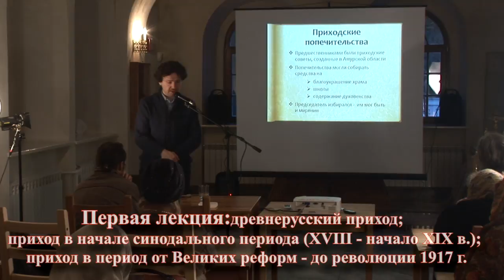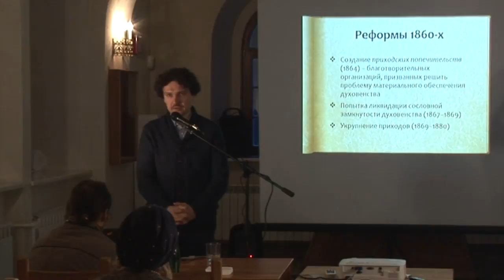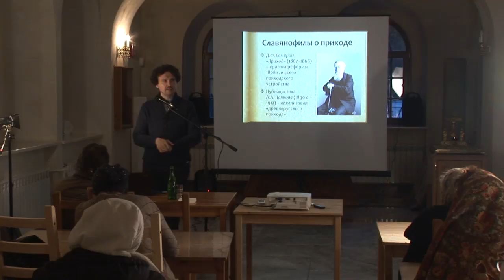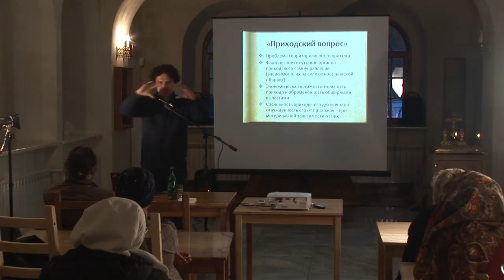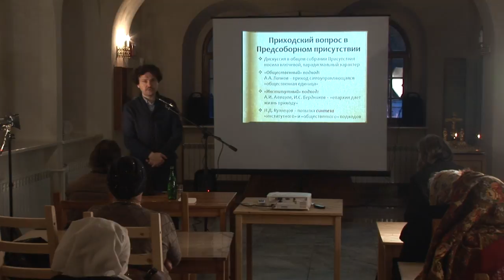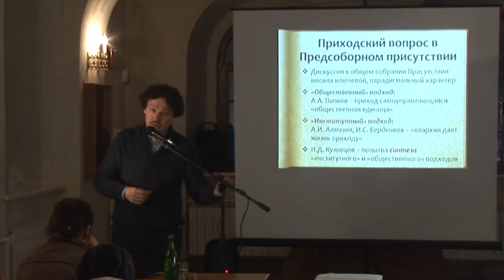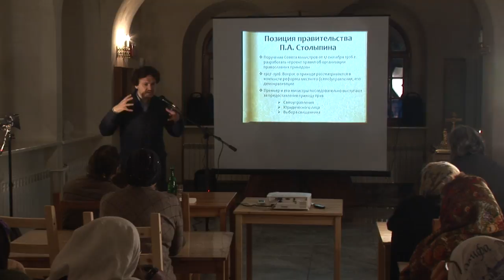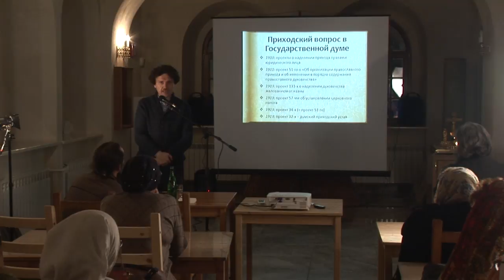Алексей Беглов - История прихода Русской Православной Церкви д.1 ч. 3 | Podolskcinema.pro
Первая лекция: древнерусский приход; приход в начале синодального периода (XVIII-началоXIX в.); приход в период от великих реформ - до революции 1917

Лекция старшего научного сотрудника Центра истории религии и Церкви Института Всеобщей истории РАН Алексея Беглова на тему:
История прихода Русской Православной Церкви